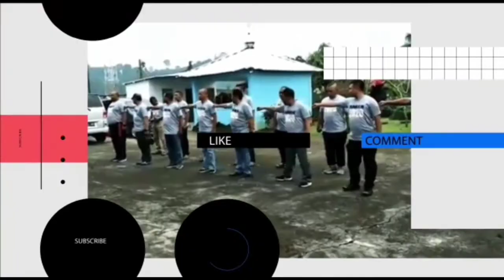Bang Sarjana & Bahedo || Gambus Rawa Mbojo - Kota Depok Part 2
ASSALAMUALAIKUM WRWB
KEMBALI LAGI DI
KOMANDO CHANNEL

KOMANDO CHANNEL DGN CARA

TERIMA KASIH